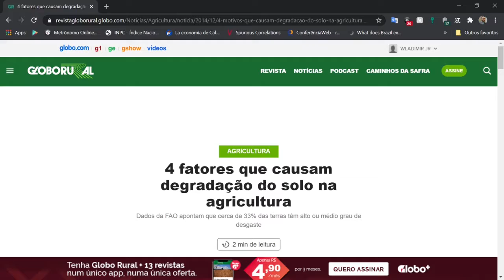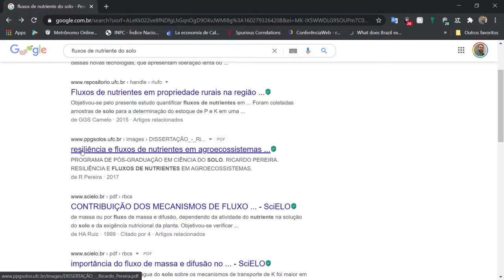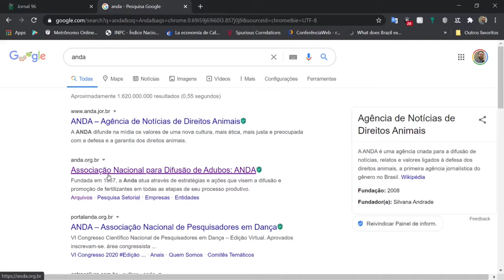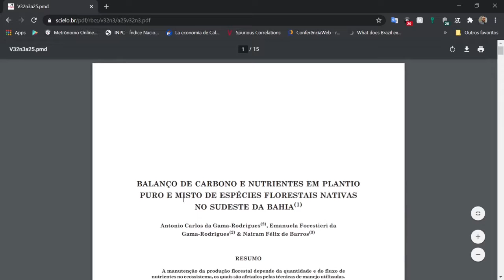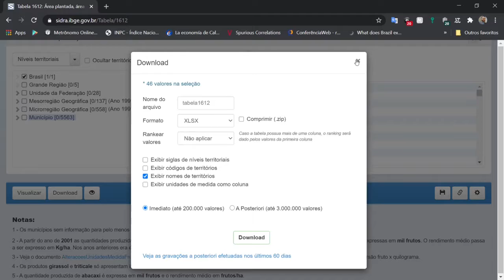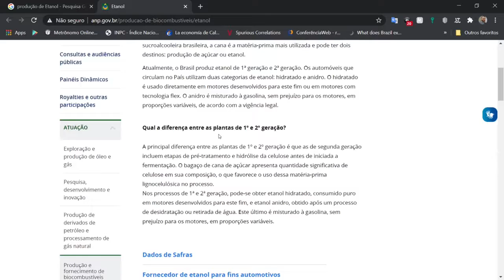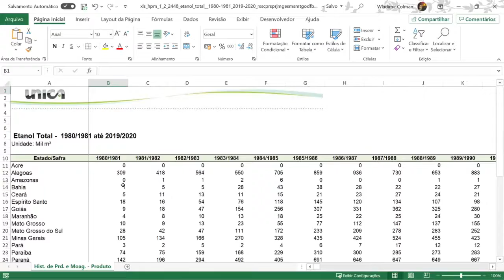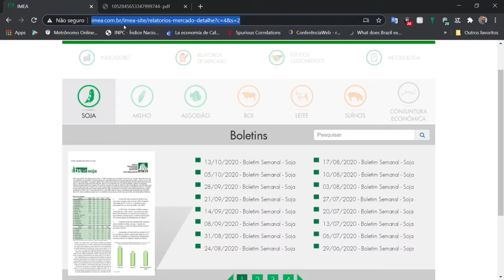MTPE II - Aula 10 - parte 2 - Usando o google